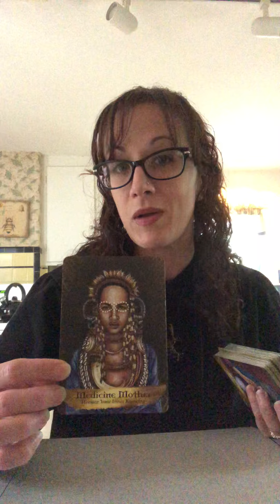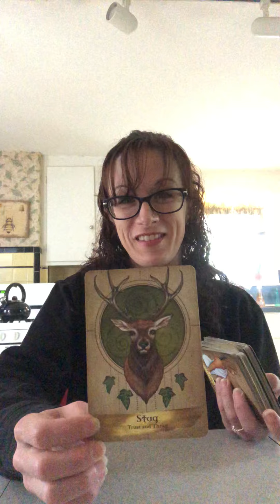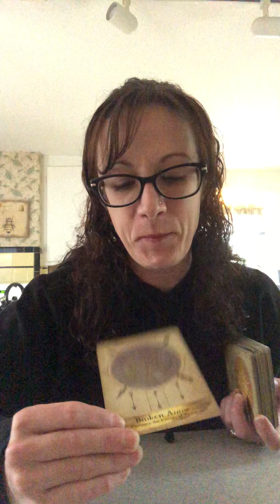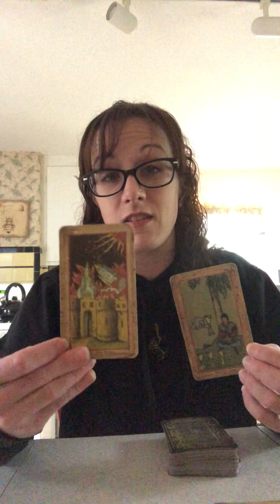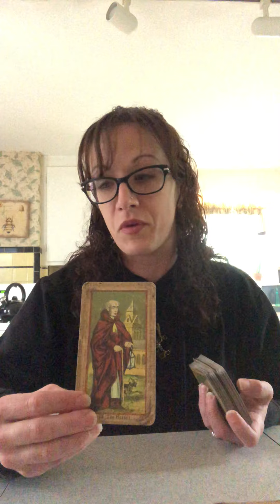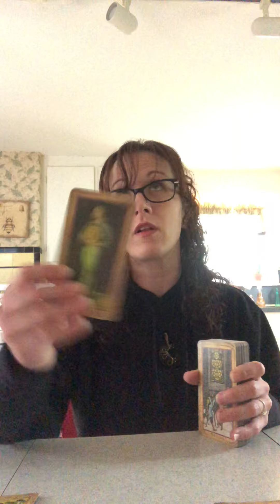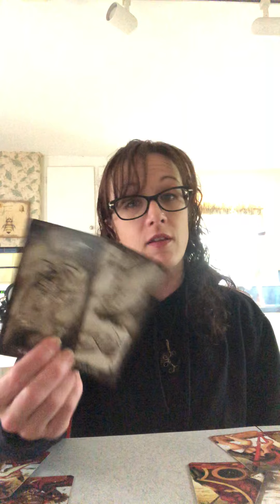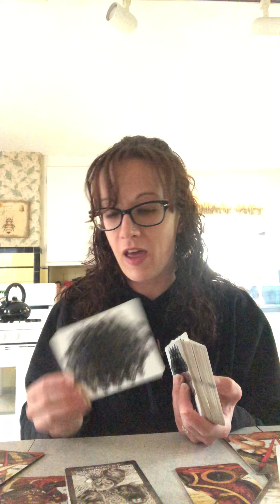Taurus Love - You’re Gonna Have to Go to Them